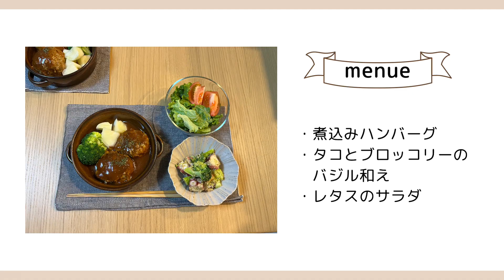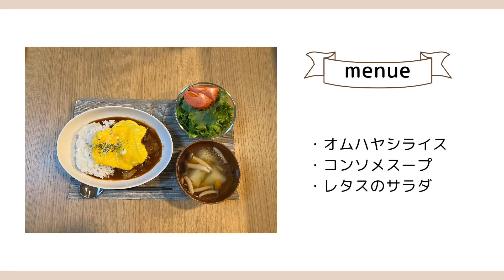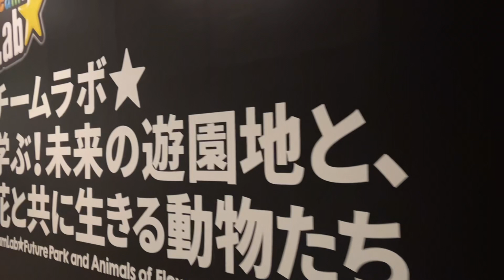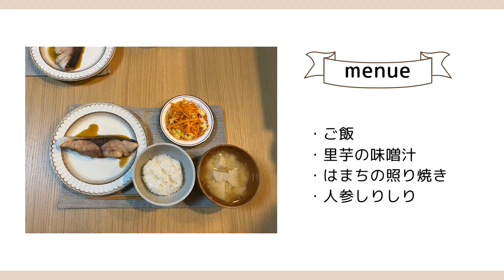vlog.結婚式から1周年の記念日ディナーを作る日常🍽️🍷UGG購入品.チームラボ｜煮込みハンバーグ.はまちの照り焼き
こんにちは👋🏻
今回も楽しんでいただけたら嬉しいです🦙♡

・menue

🔖献立①
・煮込みハンバーグ
・タコとブロッコリーのバジル和え
・レタスのサラダ

🔖献立②
・ご飯
・里芋の味噌汁
・はまちの照り焼き
・人参しりしり

たゆたうという言葉の意味のように
慌ただしい日常の中に「ゆらゆら揺れる」ような
穏やかな、ゆるやかな時間を大切にしたい 。
暮らすをことを大切にしたい 。

そのようなささやかな幸せの一瞬を
ゆるく切り取っていけたら良いなと

みなさまの休憩時間の
お供になれますように...🐑☁️

・music